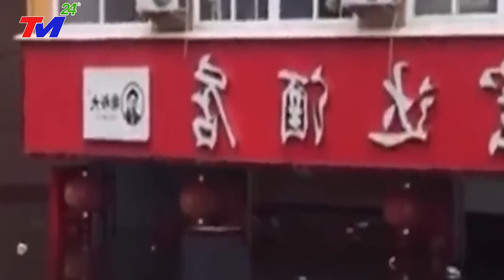KHẨN CẤP 25/10 | VỠ DẬP ~ NGÀY TậnThẾ ở ĐẬP TAM HIỆP - Bão Mới Đổ Bộ - Giật Cấp 17 Sóng Thần Cao 73M